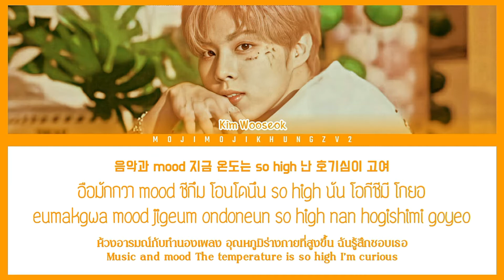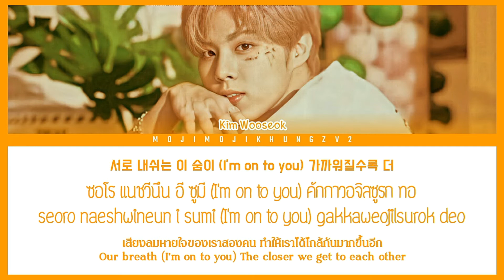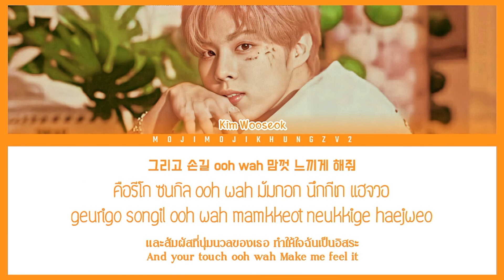[ENG/THAISUB] Kim Wooseok - Sugar Lyrics [Color/Coded/Lyrics | Thai/Eng/Rom/Han]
• Artist: Kim Wooseok (김우석)
• Song: Sugar
• Album: ‘2nd Desire: Tasty’ 2nd mini album